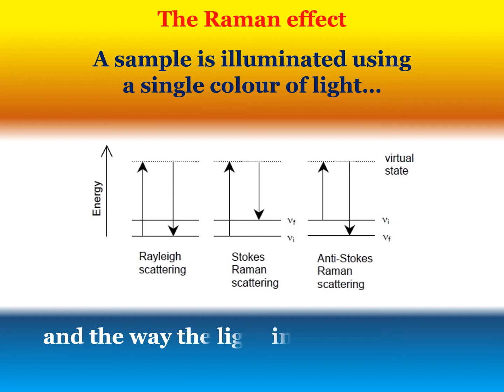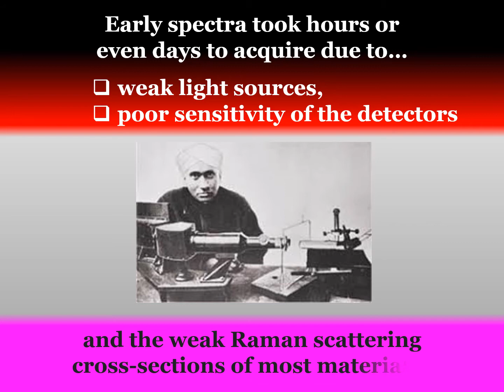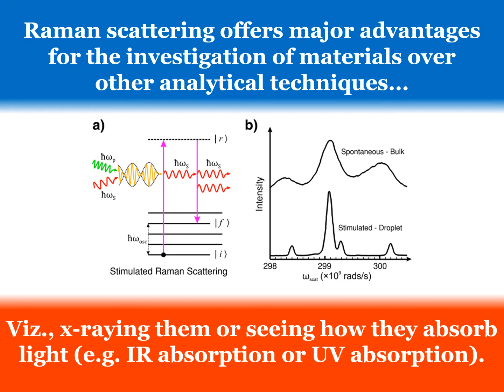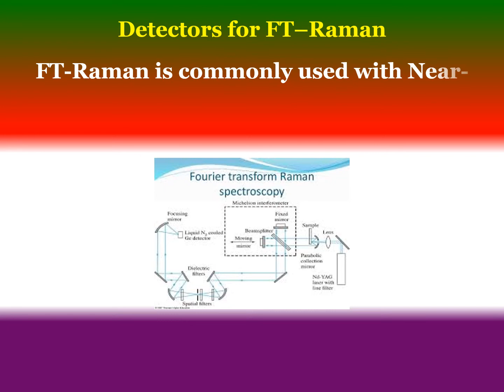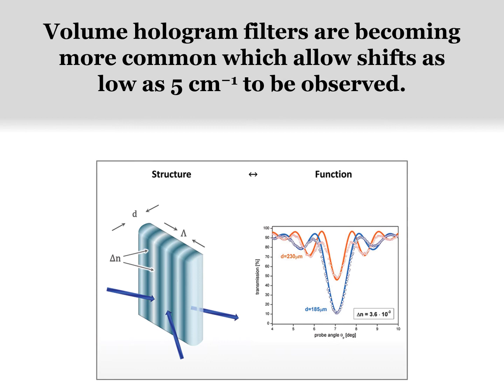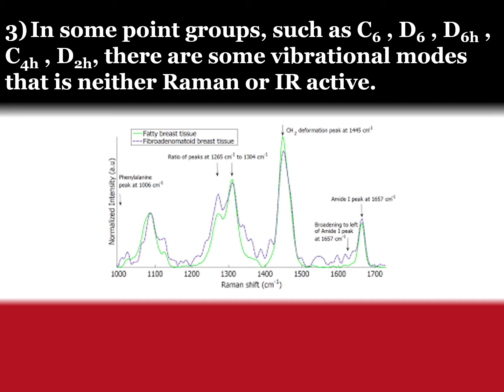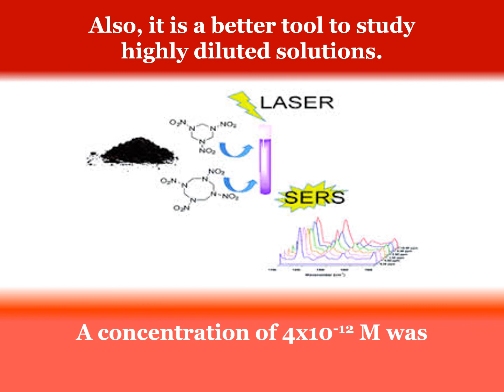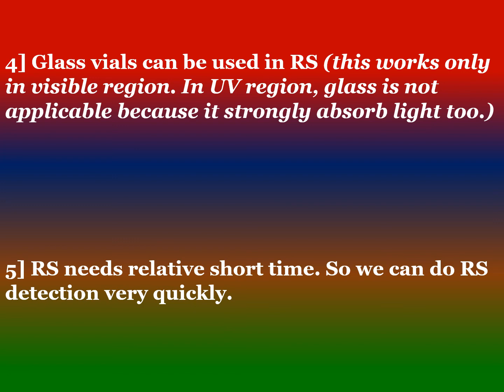Instrumentation of Raman spectroscopy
Prof. CV Raman discovered this and was awarded the 1930 Nobel Prize in Physics for his work. Raman spectroscopy is one of science's easiest-to-use, the most powerful & most versatile analytical techniques. Raman spectroscopy been utilized for vast applications from medical diagnostics to material science and reaction analysis.  Raman is used to understand more about the make-up of materials.

1st ever Raman "instrument" constructed in 1928 & used monochromatic sunlight as a light source & a human eye as a detector. Modern instrumentation consists of a laser, Rayleigh filter, a few lenses, a spectrograph & a detector (CCD or ICCD).